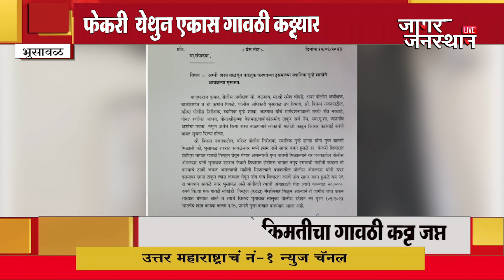फेकरी येथुन एकास गावठी कट्ट्यासह अटक